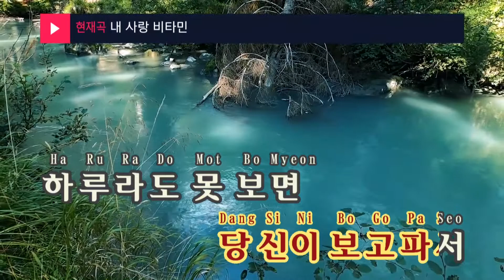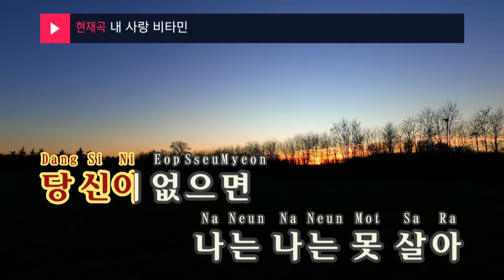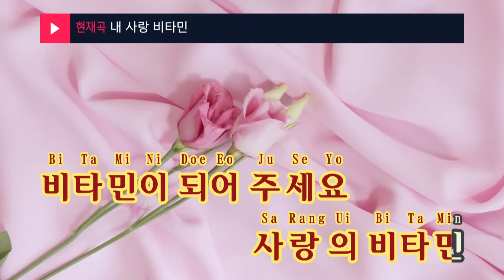내 사랑 비타민 - 송가인(My love vitamin - Song Ga In) (KY.23958) / KY Karaoke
★ 곡 정보 ★
번호 : 23958
제목 : 내 사랑 비타민
가수 : 송가인
작사 : 김상길
작곡 : 박성훈

Copyrightⓒkeumyoung